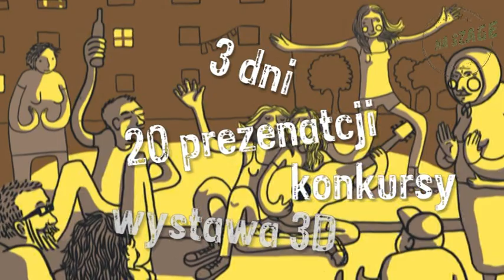trailer Festiwalu NA SZAGE